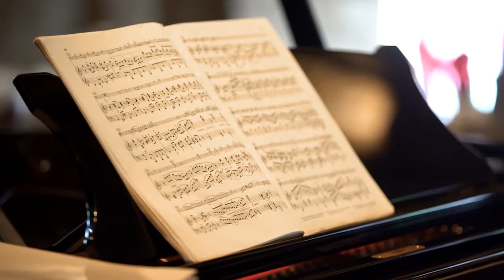Nelson Goerner à la Grange de Meslay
Nelson Goerner à la Grange de Meslay. Il interprète des oeuvres de Haendel, Schumann et Chopin.
Court reportage réalisé le 19 juin dans le cadre du Festival de la Grange de Meslay.

© 3foisc